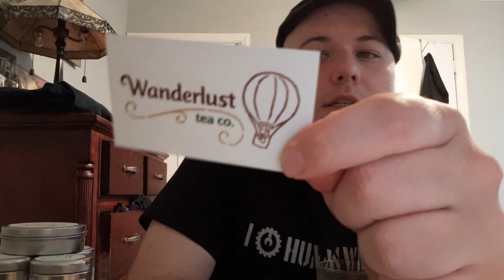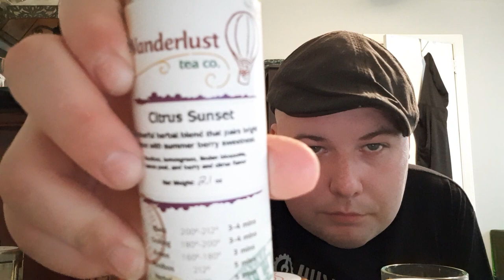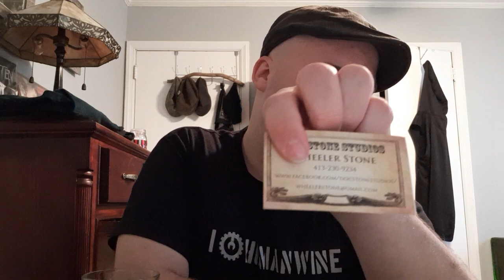C.O.G.S Expo Haul: Tea, Jewelry, Leather and Merch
Hey Everyone in this Video I show you all the items I bought at C.O.G.S Expo. I had am amazing and wonderful time thank you for joining me in my mini Video C.O.G.S Clip Series.
Much Love and Best Wishes
Nathan

Doc Stone

💥 Hey Everyone! Here Are My Links 💥
(I would be grateful for any tips that come my way)